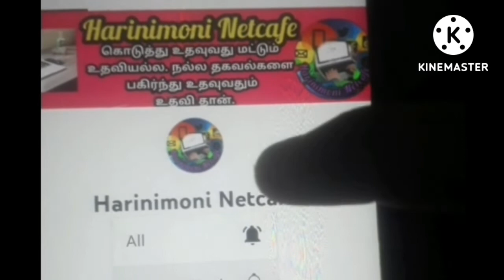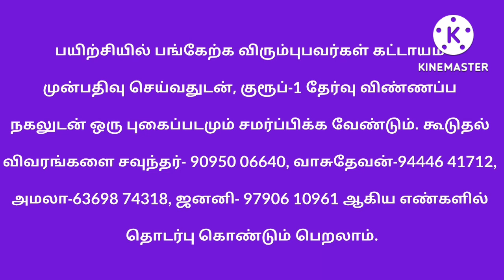TNPSC Examination Free Classes, குரூப் 1க்கான இலவச வகுப்புகள் இன்றே முந்துங்கள்,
Hi friends,

TNPSC Group 1 full details Notification in tamil